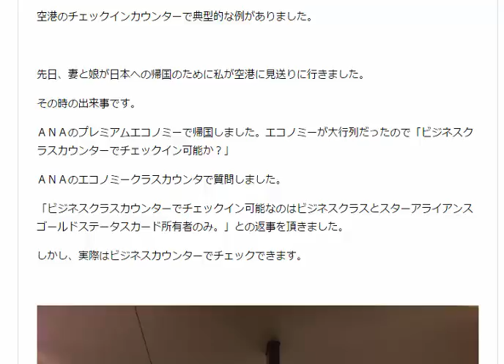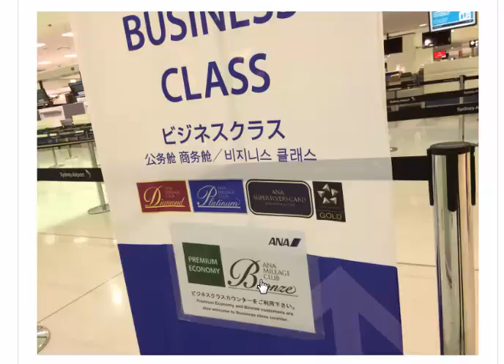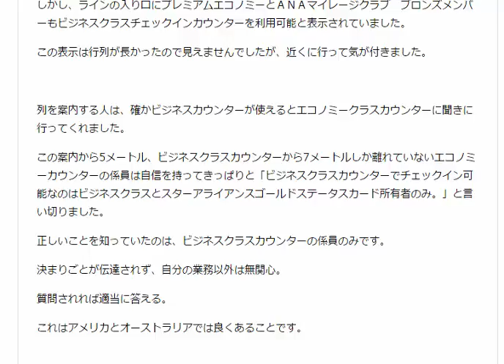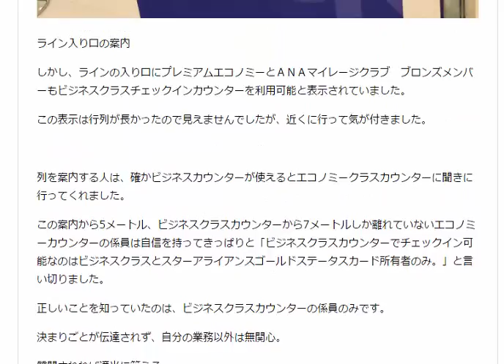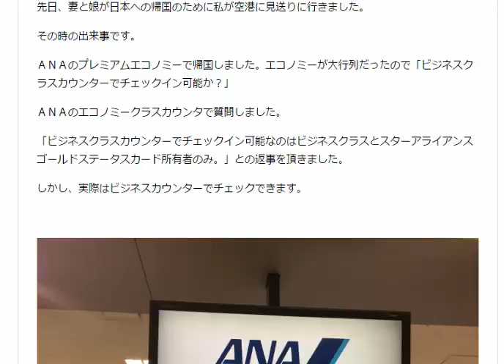amazonサポートや実践者の公開情報が当てにならないワケ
1日10分で月10万円を稼ぐ! Amazon輸出ビジネスがわかる本　出版社:ソシム (2013/11/22)